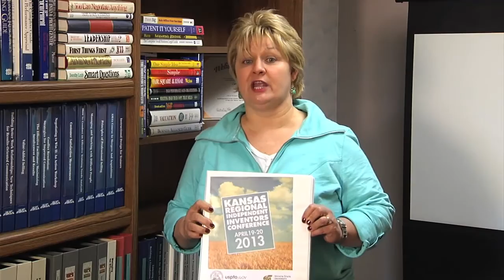Protecting Your "As Seen on TV" Ideas With Patents And Nondisclosure Agreements (NDA's)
Carrie Jeske explains how you can license a new product to the As Seen on TV industry BEFORE spending money on a patent.
Protecting Your Ideas With Patents And Nondisclosure Agreements (NDA's)

Learn Low Cost / High Return Inventing Strategies by keeping your inventing in sequence.    Watch this information on STEP 5 of 7 steps that each have layers of understanding, timing, and action.

Carrie Jeske and Inventive Ideas are deal makers.  Her goal is to help you 1) License your product for royalties 2) Sell your product  to prove it's market viability earning profits and generating credibility and/or 3) Get your business, product and patent Acquired for upfront cash and future deferred payments (royalties).